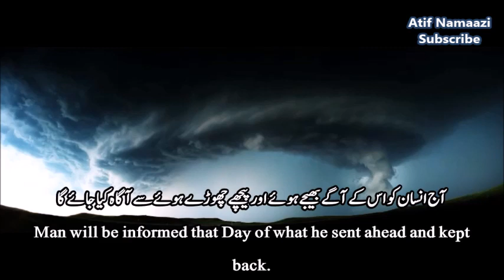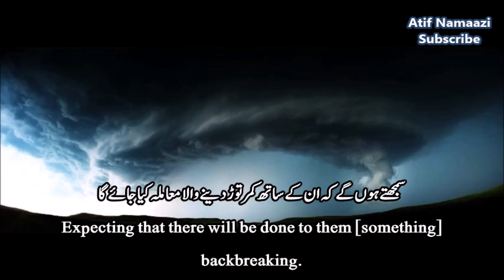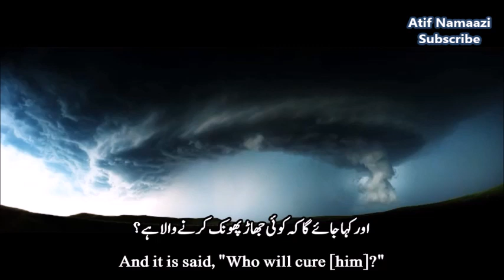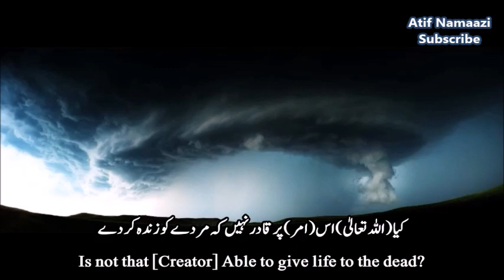Surah Al-Qiyamah (Emotional): Qari Salman Al-Utaybi (English/Urdu Subtitles)